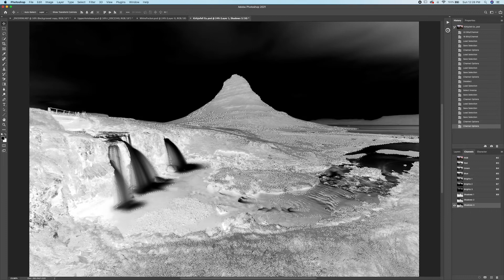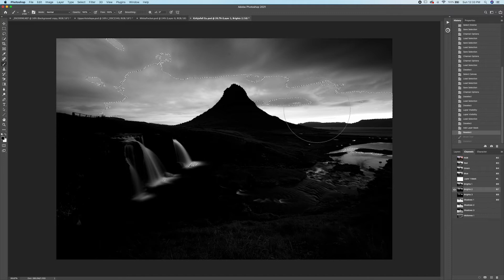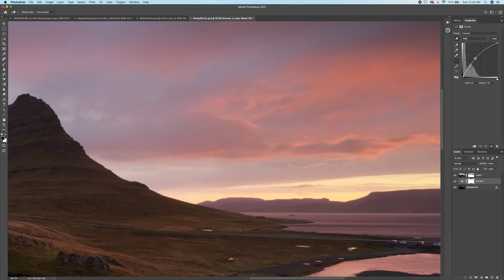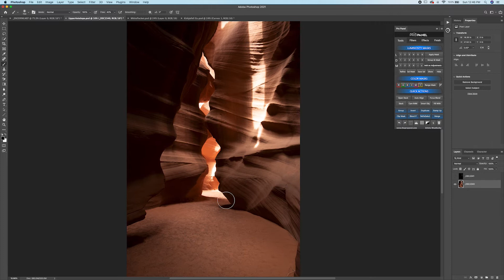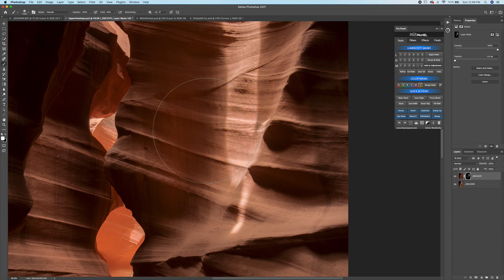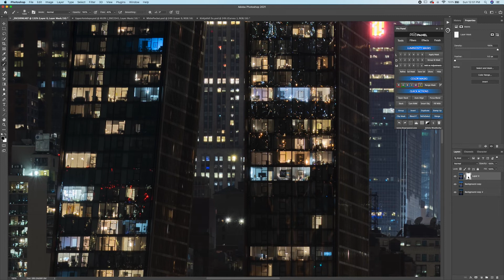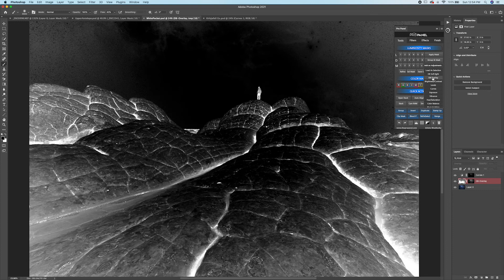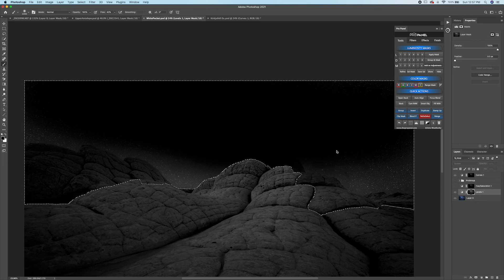Luminosity Masks Training - Pro Panel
This is an intro to Luminosity masks and how to use them with the Pro Panel in editing.

07:18 Using the Pro Panel for Masking

I will be releasing a full course on "Mastering Masks" for the Pro Panel on 10-04-23
This will go in depth on creating and using luminosity and color masks, various ways to apply and refine them, and how to use them in combination with the other filters, effects, and features in the Pro Panel.